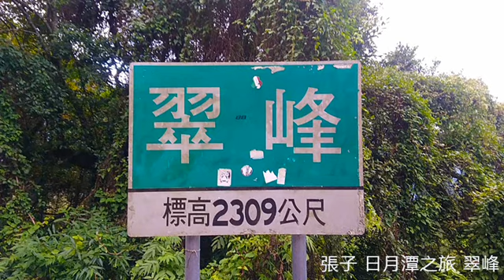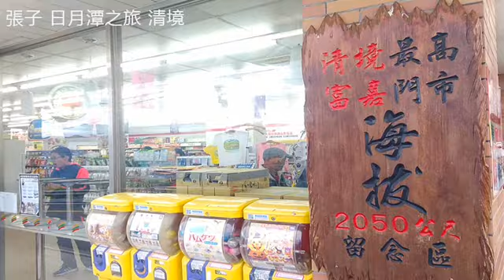張子 日月潭之旅 清境 翠峰 歡迎訂閱